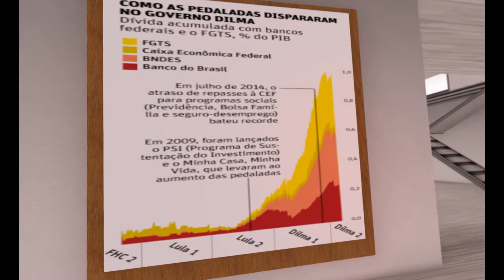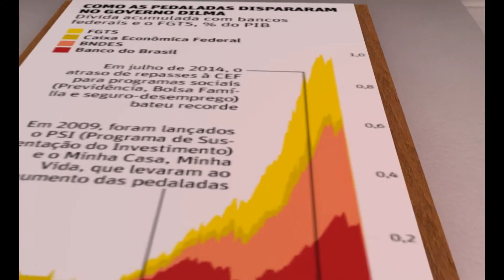Um bate-papo animado/virtual/real sobre o Impeachment!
Crédito: o gráfico utilizado é de propriedade da Folha de São Paulo.